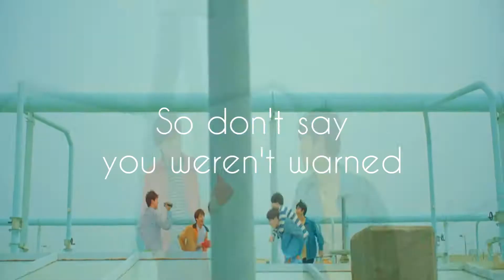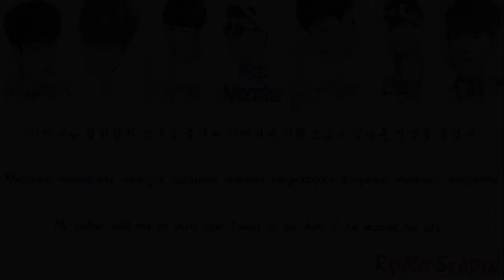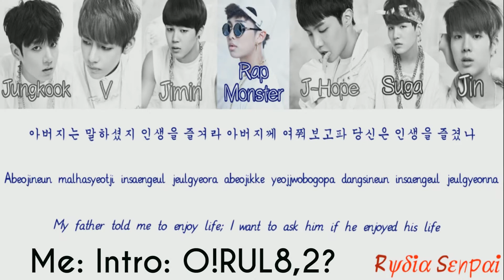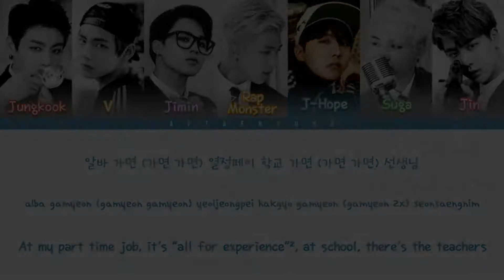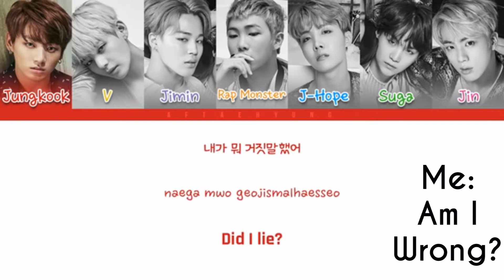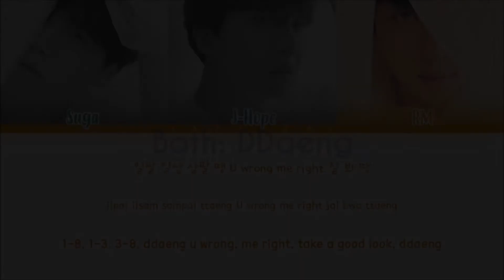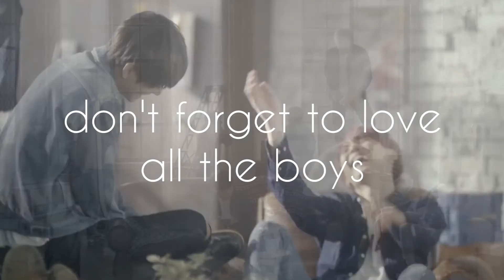My Sister vs Me BTS Edition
Hey, everyone, I'm still here. Sorry I haven't been active in this page as much. I'm always on my main account, Dalia Jalia Clarke. However, I'm working on a new fanfic and it's gonna be on BTS so the last few weeks I've been working on trailers for it. So this July expect to see EIGHT new videos up!

BTW, I know we have a list of favorites in here but we truly love all the members. BTS isn't BTS without any of the members. They're all amazing and wonderful! We don't hate any of the members of BTS. In fact, they've inspired me so much! And for those that don't know who BTS are or if you weren't interested in them before, I kind of hope this shows you a little bit of what you're missing out on :P I'm kidding. I hope it shows you somewhat of their different styles are like.

And last but not least! The reason I made this video is that March 24th of this year I became an Army. And this is my way of celebrating three months! When I get into something if I stay for three months then it's serious. So do expect me to have more BTS videos in the future. :)

Thank you for reading all this. I write too much.